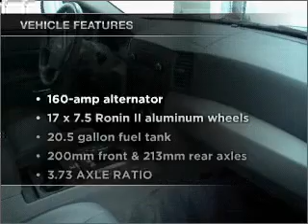2006 Jeep Grand Cherokee - Manheim PA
Year: 2006
Make: Jeep
Model: Grand Cherokee
Trim: Limited Sport Utility 4D
Engine: 8 cylinder 4.7 liter
Transmission:
Color: Blue
Mileage: 42672
Address:
14 Anthony Drive